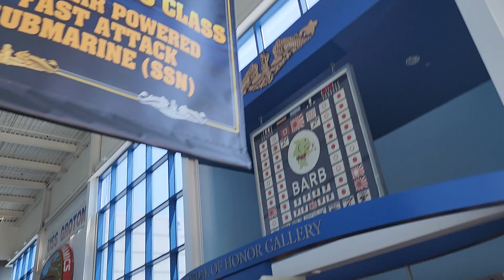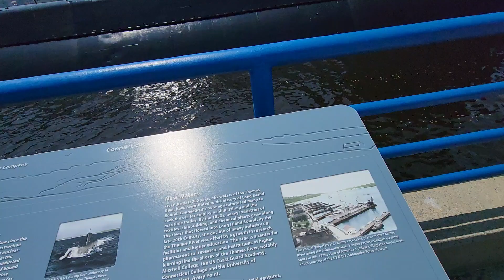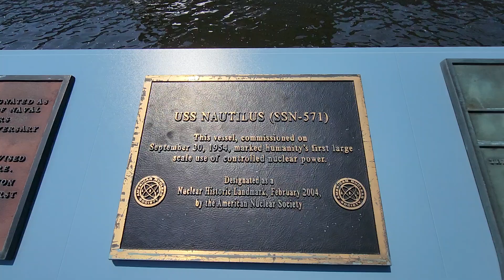USS NAUTILUS MUSEUM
Groton, Connecticut USA